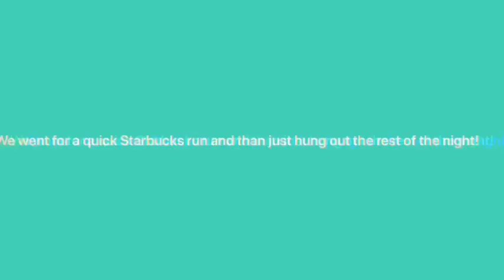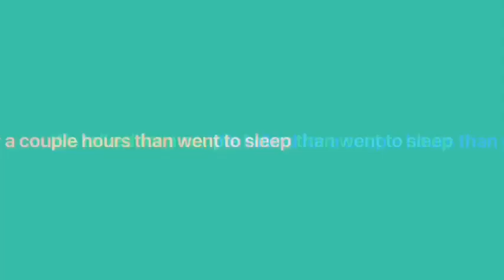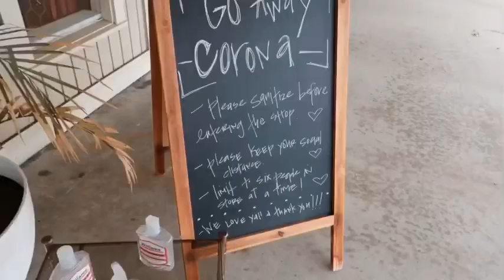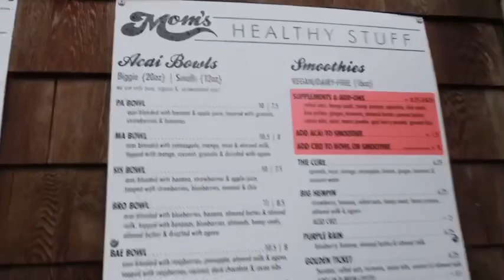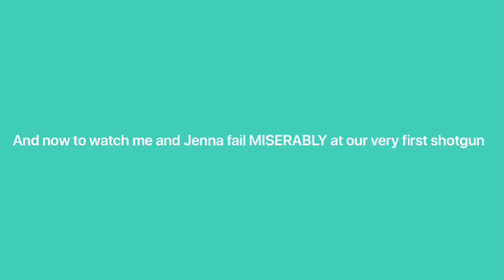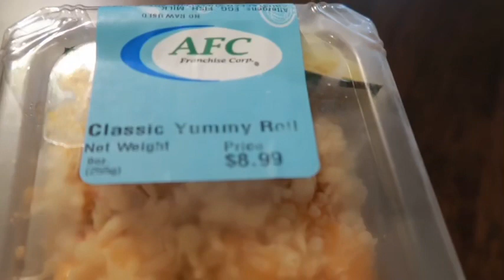OBX VLOG #2 tropical storm, get ready w/ me, haul, and sun poisoning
Here’s another OBX vlog from my ronacation! Put 3 days together in this video due to the weather that sucked i didn’t get too much exciting footage! I still have one last vlog that will be posted soon!